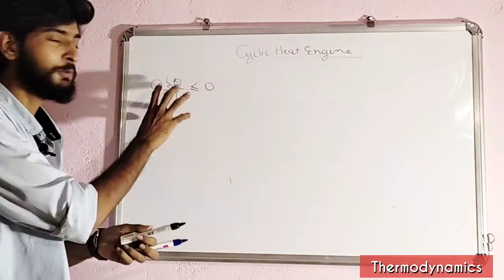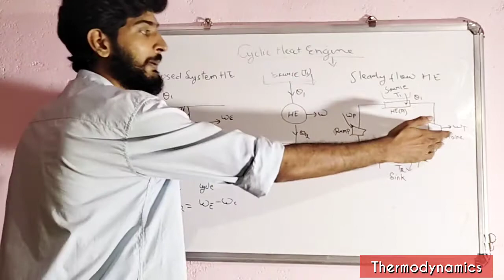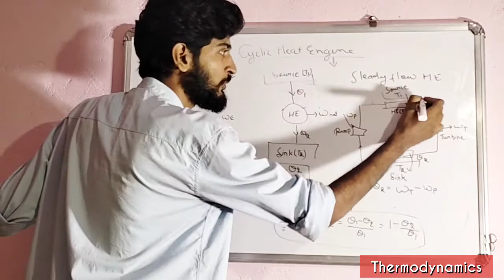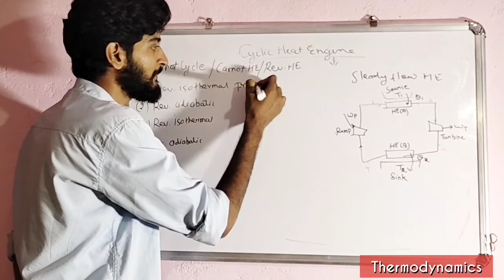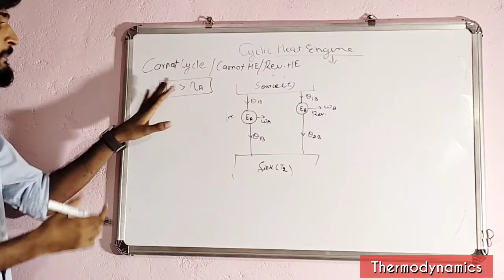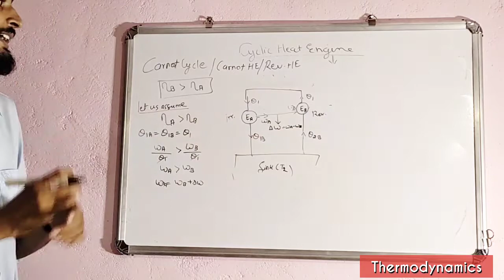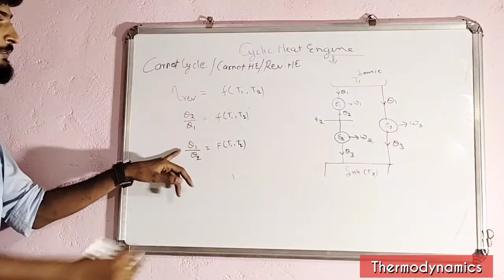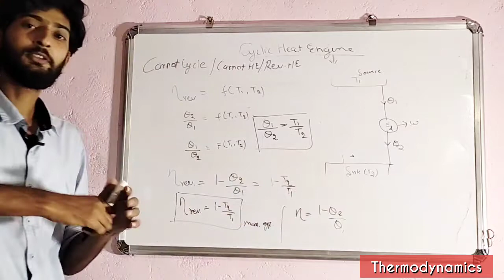Clausius Inequality | Carnot Heat Engine | Part -1 LEC - 7 | Thermodynamics | GATE2022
A Carnot heat engine is a theoretical engine that operates on the Carnot cycle.
The basic model for this engine was developed by Nicolas Léonard Sadi Carnot in 1824. The Carnot engine model was graphically expanded by Benoît Paul Émile Clapeyron in 1834 and mathematically explored by Rudolf Clausius in 1857, work that led to the fundamental thermodynamic concept of entropy.

The Carnot cycle when acting as a heat engine consists of the following steps:

1. Reversible isothermal expansion of the gas at the "hot" temperature, TH (isothermal heat addition or absorption). During this step (A to B) the gas is allowed to expand and it does work on the surroundings. The temperature of the gas does not change during the process.

2. Isentropic (reversible adiabatic) expansion of the gas (isentropic work output). For this step (B to C) the piston and cylinder are assumed to be thermally insulated, thus they neither gain nor lose heat. The gas continues to expand, doing work on the surroundings, and losing an equivalent amount of internal energy. The gas expansion causes it to cool to the "cold" temperature, TC. The entropy remains unchanged.

3. Reversible isothermal compression of the gas at the "cold" temperature, TC. (isothermal heat rejection) (C to D) Now the gas is exposed to the cold temperature reservoir while the surroundings do work on the gas by compressing it.

4. Isentropic compression of the gas (isentropic work input). (D to A) Once again the piston and cylinder are assumed to be thermally insulated and the cold temperature reservoir is removed. During this step, the surroundings continue to do work to further compress the gas and both the temperature and pressure rise now that the heat sink has been removed. This additional work increases the internal energy of the gas, compressing it and causing the temperature to rise to TH. The entropy remains unchanged.

Other Topics -